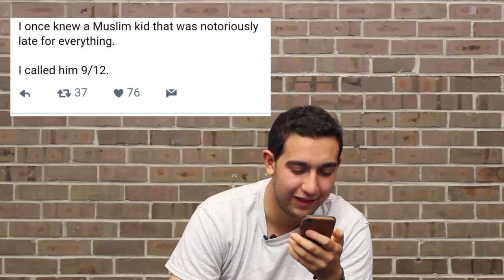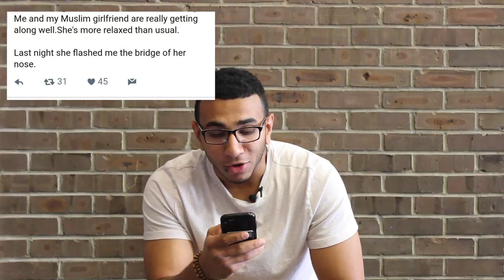Muslims Read Mean Tweets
Muslims Read Mean Tweets! We hope you enjoy the video! We had the idea to do Muslims Read Mean Tweets for a while now and we are finally happy to put it out. Now more than ever, in such a polarizing time in our country, its important to spread positivity. Mean Tweets is a series that was first created by Jimmy Kimmel. Kimmel has done many versions of his famous Mean Tweets series that include Mean Tweets NBA edition, Mean Tweets NFL, Mean Tweets Country Music, Mean Tweets Obama, Music Edition, Oscars, Kevin James, Ariana, Celebrities Read Mean Tweet, and more. Muslims are in a very controversial position right now throughout the world. Many people have made different videos where they make muslim pranks and social experiments and ramadan/islamic videos and so we thought this would be a good series to do. We like to make positive videos which show muslims in a good positive way.

Follow Ahmad on Instagram & Twitter: @ahmadatieh